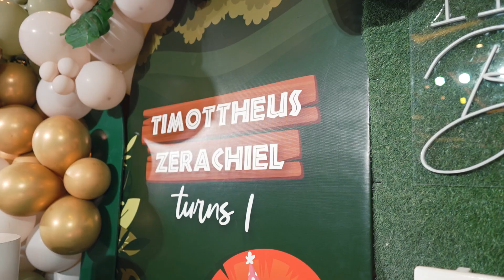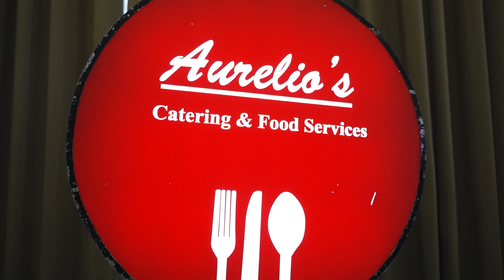Timottheus Zerachiel - 1st Birthday Video Highlights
Venue: Aquamarine Recreational Center, San Jose, Lipa City, Batangas
Catering: Aurelios Catering
Cake: Pettite Patty Ph
Clown: Magicman Olbap
Lights & Sounds: Aquamarine Recreational Center
Photobooth: Instamoment Photobooth
Balloons: BlowUp
Photo and Video: Joan Casey Photography

Thank you for the Trust ❤